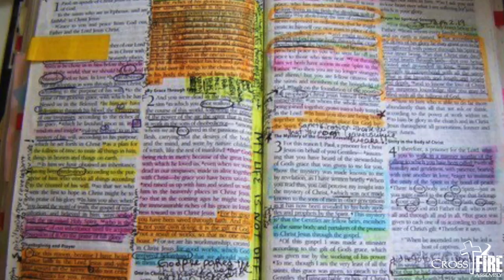Transformed: Marco Ironi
Listen as Marco Ironi shares his testimony of how God transformed his life.